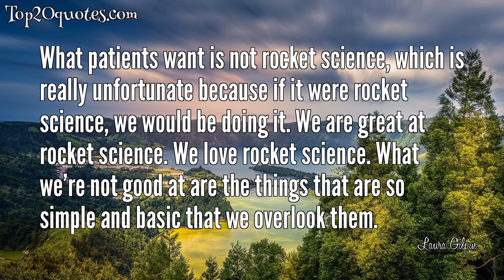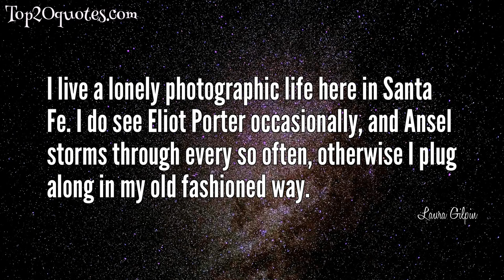💥 Top 10 Quotes of Laura Gilpin - Photographer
Top 10 Quotes of Laura Gilpin:
 ✪ A river seems a magic thing. A magic, moving, living part of the very earth itself.
 ✪ The greatest tool at our command is the very thing that is photography. Light. Light is our paintbrush and it is a most willing tool in the hands of the one who studies it with a sufficient care.
 ✪ What patients want is not rocket science, which is really unfortunate because if it were rocket science, we would be doing it. We are great at rocket science. We love rocket science. What we’re not good at are the things that are so simple and basic that we overlook them.
 ✪ Much earnest philosphical thought is born of the life which springs from close association with nature.
 ✪ A river finds its course with sureness, pushing aside whatever surface matter lies in its way, and as it gathers volume and resulting strength, nothing can withstand its progress. It carves canyons, moves great boulders, erodes the soil, moving insistently onward in its surging need to reach its final goal - the ocean.
 ✪ The romance of the old West vanished so fast and so few ever did anything with it. Does it make you realize the importance of Art and how the main knowledge of history is through Art alone?
 ✪ The photographer can arrange his picture just as the painter does, only sometimes he must go about it in a different way.
 ✪ I live a lonely photographic life here in Santa Fe. I do see Eliot Porter occasionally, and Ansel storms through every so often, otherwise I plug along in my old fashioned way.
 ✪ Light is one of the most important factors in photography.
 ✪ It's too bad patient-centered care is not rocket science, because if it was, we would be really good at it.
🖎 Author: Laura Gilpin
♛ Career: Photographer
📅 Life: April 22, 1891 - November 30, 1979